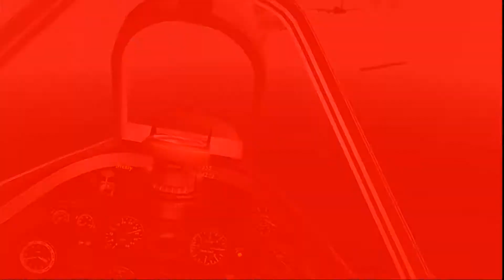Aces High 3 - RAAF Spitfires over Darwin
FSO Hold the line frame 2 Sept. 14 2018